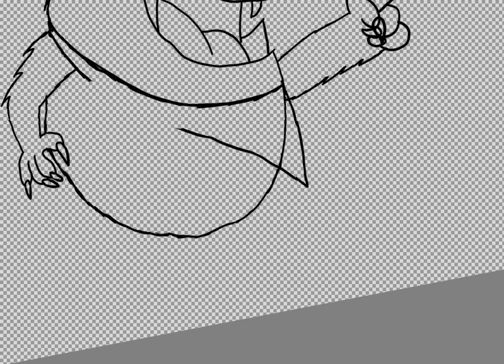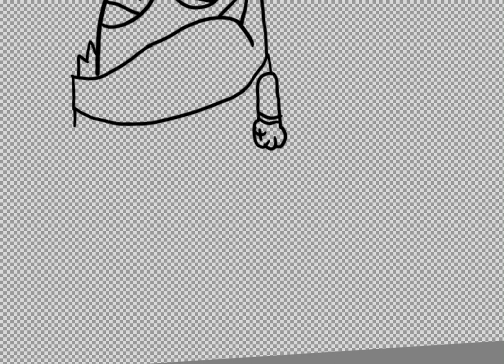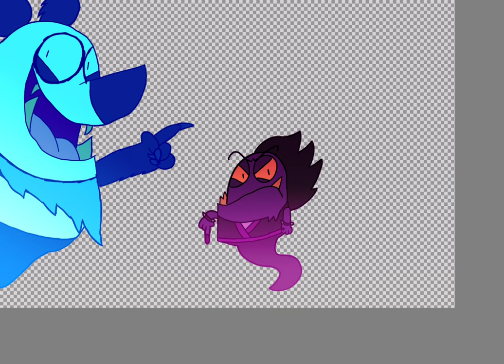Chūsei and Panda as Ghost - Time Lapse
It’s Ghost Time!